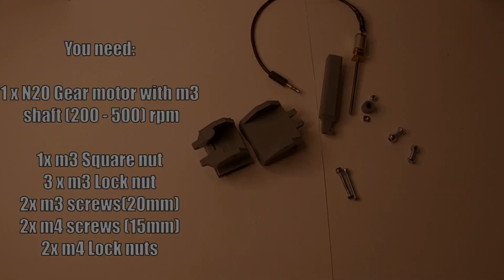FMD Equipment - Tilt Coupler Assembly - RC Construction Accessories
How to assemble our 3d printed tilt coupler.

-This coupler will fit standard huina machines, requiers original aux port, or aux esc, and will fit all buckets and accessories we have designed.

If you like this video and would like to see more videos and custom designs,

If you have any questions, requests, tips or constructive criticism,